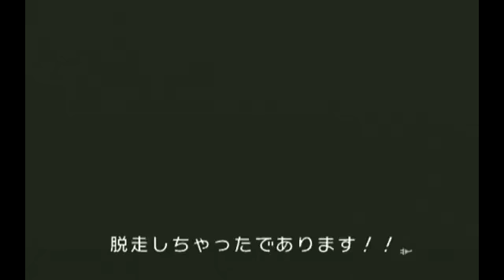ちびロボ！を実況プレイしてみた【Part11】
ジュラシックパークinサンダースン家

ゲームキューブのちびロボ！を実況プレイします！昔一度プレイしたので思い出しながらですが、よろしくお願いします！